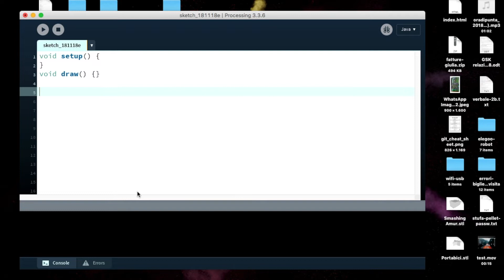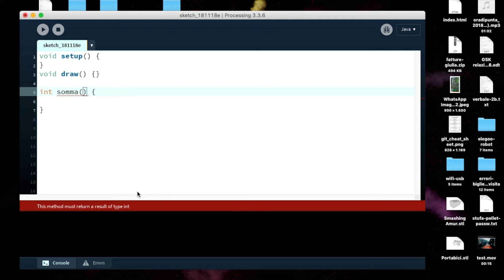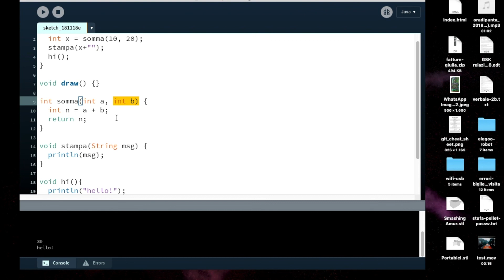Utilizzare le funzioni nel Coding - #30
Lezione 30 del corso di Coding in 100 lezioni. In questo video spiego cosa sono le funzioni, a cosa servono e come si possono realizzare.

Al termine delle 100 lezioni pubblicherò un libro, già in parte consultabile scaricandolo da gumroad. Il libro è gratuito, ogni offerta è graditissima.